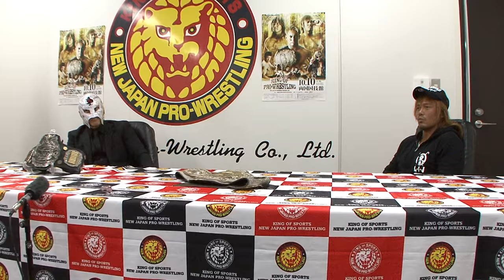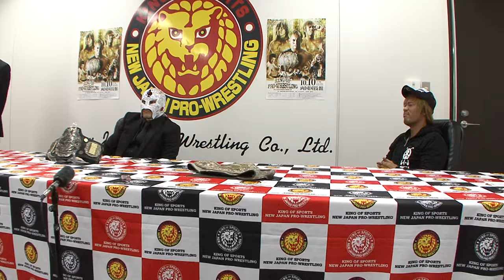2016.9.26 新日本プロレス 内藤哲也選手 BUSHI選手 記者会見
26日、新日本プロレス事務所にて新IWGPインターコンチネンタル王者の内藤哲也選手とIWGPジュニア・ヘビー級王者のBUSHI選手が記者会見を行いました。